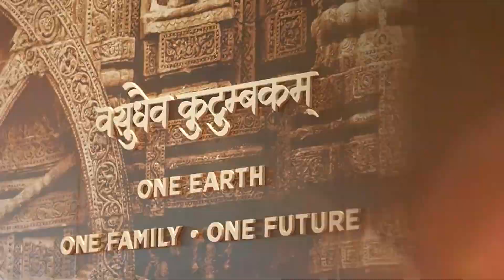"Big Message To China" | Modi, Biden, MBS launch India-Middle East- Europe Economic Corridor I G20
Senior Journalist Padma Rao Sundarji calls the G20 New Delhi Leaders' Declaration "a big win for India", says "Delhi has sent a strong message to China via this declaration."